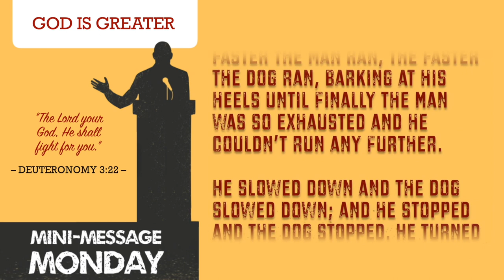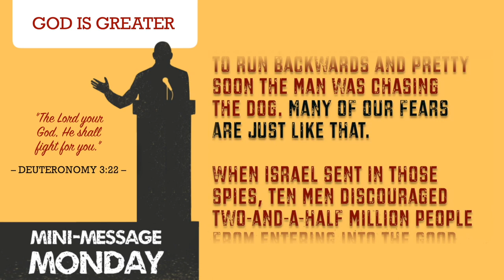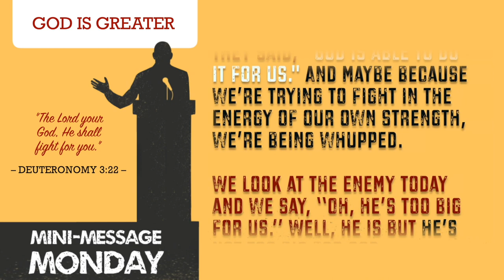Mini-Message Monday: GOD IS GREATER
Mini-Message Monday: GOD IS GREATER (3 mins) — Go ahead and name that one seemingly insurmountable challenge in your life. God is greater...